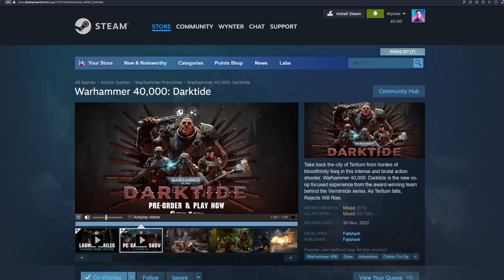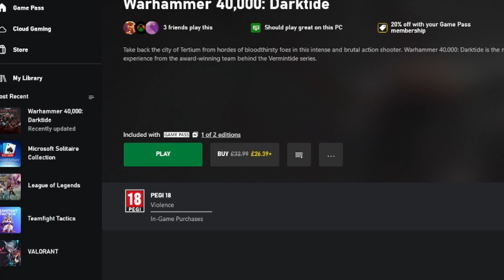Is Warhammer's Left 4 Dead Any Good? | Darktide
Today we're diving in to Darktide! Is it any good? Come watch to find out!